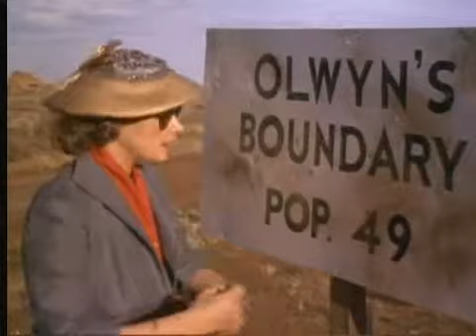BOUNDARIES OF THE HEART WEB TRAILER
A scorching Aussie tale of sexual frustration and alienation in the outback, Boundaries of the Heart tells the story of Stella Marsden (AFI Award winner Wendy Hughes, Careful, He Might Hear You), a fading beauty who has all but let life and love pass her by.

Living in Olwyn's Boundary, an isolated township in Western Australia, Stella works for her father Billy (Norman Kaye), pulling beers at the local hotel. Escaping his own demons Billy, a once-famous cricketer, lives in the shadows of disgrace after a sex scandal ruined his reputation. Each year Stella's lone suitor Andy Ford (AFI Award winner John Hargreaves, Malcolm) comes to the hotel to ask Stella to marry him, but each year Stella waits for a better offer to come along. When out-of town salesman Arthur Pearson (Michael Siberry) is forced to stay at the hotel, something about him catches Stella's attention.  Setting out to seduce him in a desperate attempt to reclaim the past, Stella unwittingly creates a devastating love triangle of unrequited passion.